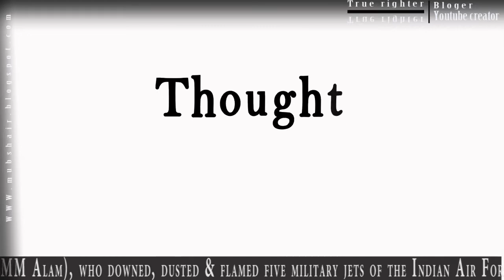World best jet fighter pilot || mm alam ki khani || paf vs iaf || True Righter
Pakistan paid tribute to Pakistan Air Force (PAF) pilot and 1965 war hero Mohammad Mahmood Alam on his sixth death anniversary on Monday, who passed away on March 18, 2013.

MM Alam shot down five Indian Air Force (IAF) jets in one minute during the 1965 war, making a world record in shooting most jets in shortest time.

Paying tribute, one user wrote: “t’s the sixth death anniversary of the fighter ace and the pilot par excellence the National HERO Muhammad Mahmood Alam (MM Alam), who downed, dusted & flamed five military jets of the Indian Air Force in less than a minute – PAKISTAN SALUTES YOU
According to the PAF, in a single sortie on 7 September 1965, Alam downed 5 Indian aircraft in less than a minute, the first four within 30 seconds, establishing a world record. Regarding the first four, Alam stated: "Before we had completed more than of about 270 degrees of the turn, at around 12 degrees per second, all four Hunters had been shot down." In 1978, when Alam gave a speech at a Karachi university, he told that during the fight he saw a spiritual force coming from the sky.

An incomplete list of Alam's claimed kills (all were Hawker Hunters) includes:

6 September 1965
Squadron Leader Ajit Kumar Rawlley, No. 7 Sqn, KIA near Tarn Taran.
7 September 1965
Squadron Leader Onkar Nath Kacker, No. 27 Sqn, POW
Squadron Leader Suresh B Bhagwat, No. 7 Sqn
Flying Officer Jagdev Singh Brar, No. 7 Sqn, KIA, near Sangla Hill.
16 September 1965
Flying Officer Farokh Dara Bunsha, No. 7 Sqn, KIA, near Amritsar.
True Righter is the best urdu channel. here you can find some interesting facts, latest news, personality test, and entertainment. if you do not believe about my this argument that the true righter is the best urdu channel then come here and watch some quality and unique video. You really appreciated my work after watching my channel.